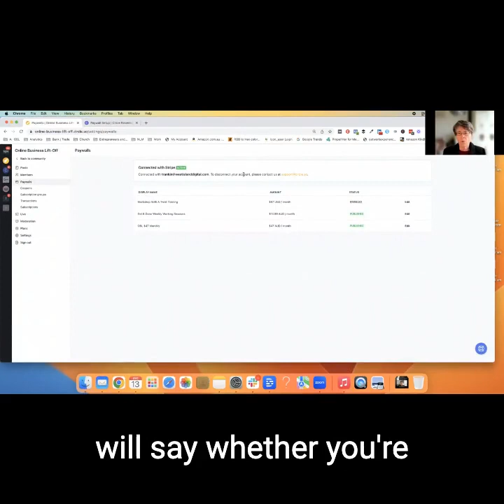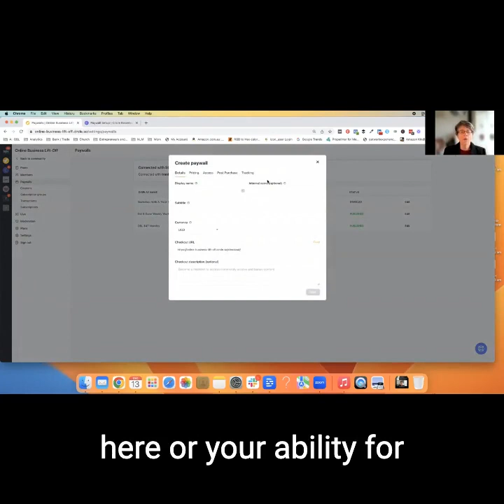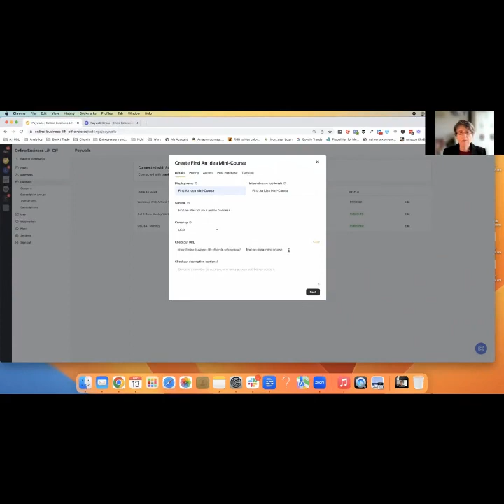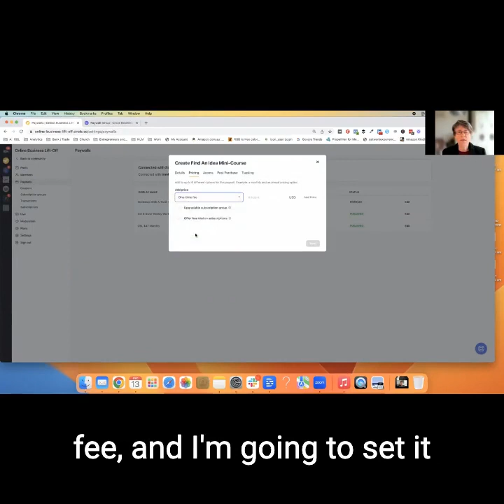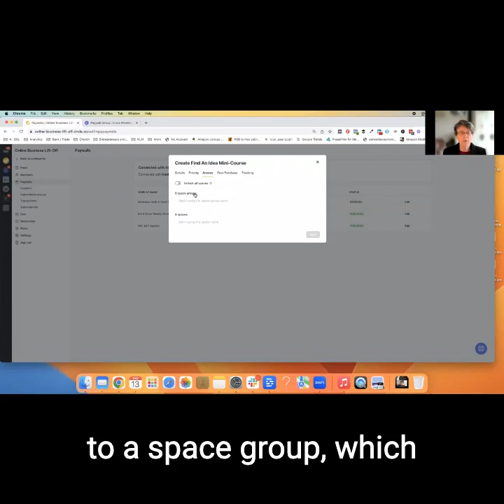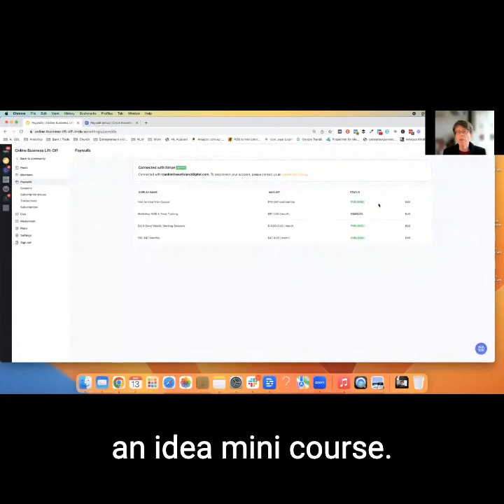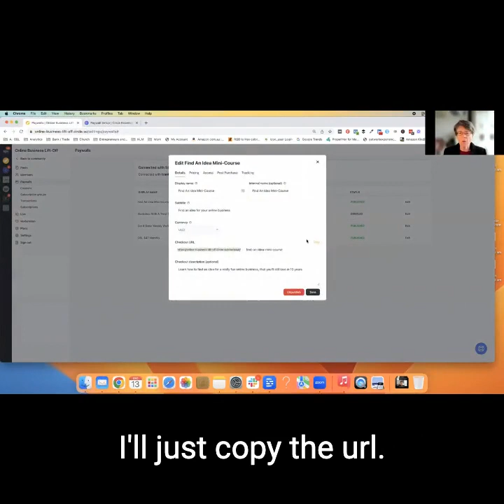How To Set Up Payments For Multiple Tiered Memberships In Circle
This short video explains step-by-step how to quickly set up payments for your community members using Circle.

If you have more than one membership level, follow the steps in this video and just rinse and repeat for each level.  You'll be able to easily manage each level.  And your members will be able to choose the level that suits them.

All of which makes it simpler to manage individual subscriptions. (for you and your community members).

If you're looking for a great community management platform, Circle is really good and I highly recommend it.